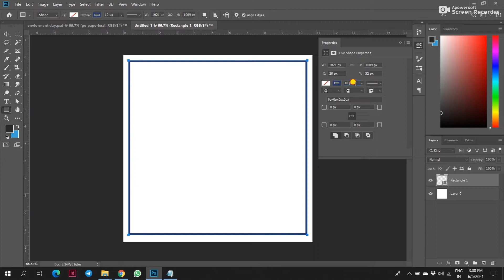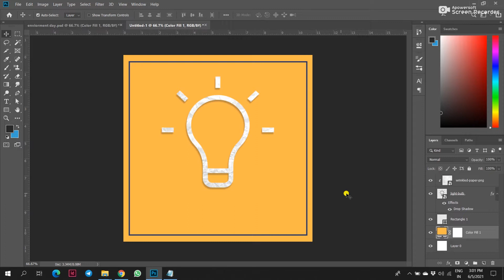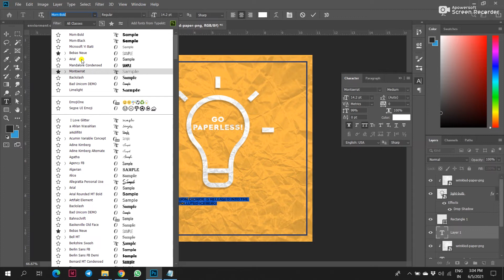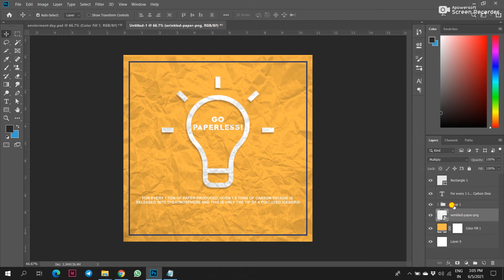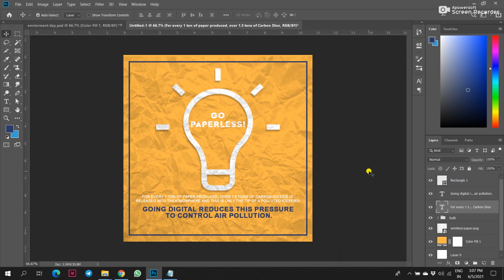How to make paper effect in photoshop | Photoshop Tutorial | WORLD ENVIRONMENT DAY POSTER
hello guys,